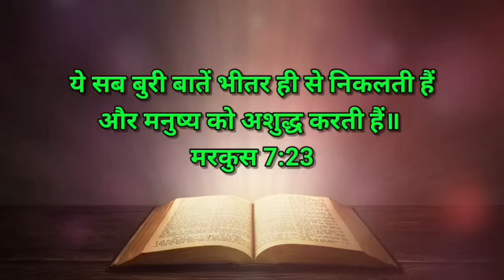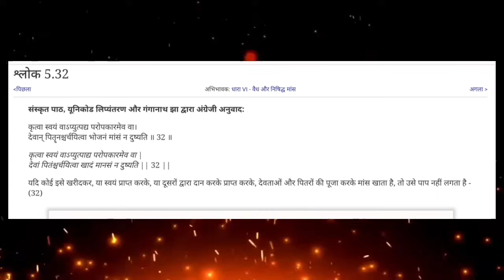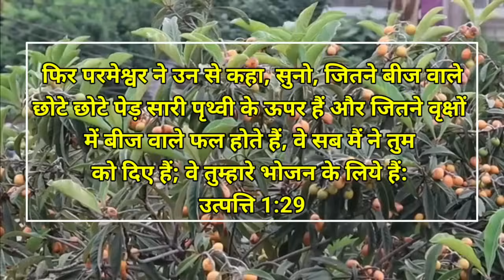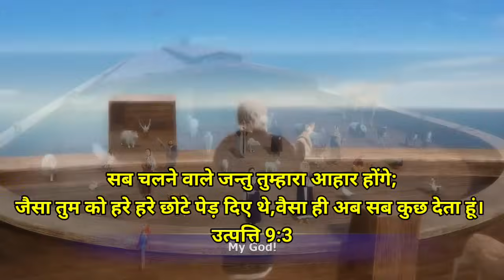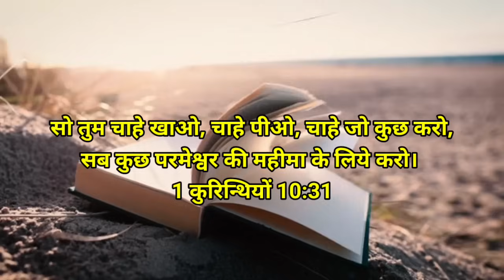मांस खाना पाप है या पुण्य| क्या बाइबिल में मांस खाना माना है | Aniruddhacharya ji maharaj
अनिरुद्ध आचार्य की 1 दिन की कमाई कितनी है?
अनिरुद्ध आचार्य की फीस कितनी है?
क्या अनिरुद्ध आचार्य जी की शादी हुई है?
अनिरुद्ध की पत्नी कौन है?
अनिरुद्ध आचार्य जी महाराज की पत्नी कौन है?

devkinandan bhajan
devkinandan thakurji maharaj
Latest Short Vide0
Trending
trending Short video
trending shorts
bhagwat katha live
bhagwatkatha
shrimad bhagwat katha
Live katha
bhagwat2022
krishan katha
devkinandanThakur
devkinandanthakurji
bhajan live
bhagwat katha by devkinandan thakur
ji 2022